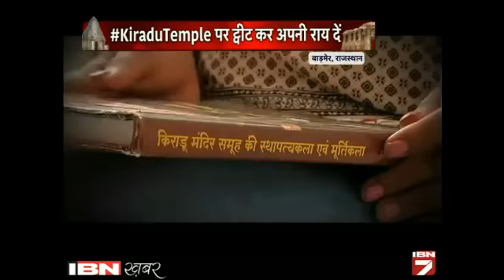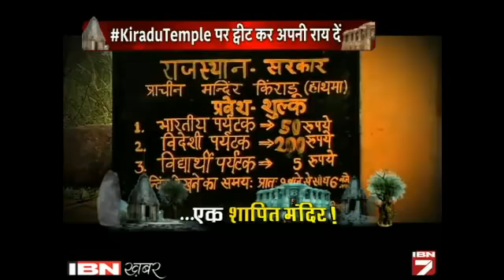जो आया बन गया पत्थर... शापित मंदिर का सच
Camera Ke Saamne AaKar Bhoot Ne Kubuli Chunauti aur Saamne Aaya Shapit Mandir Ka Sach, Barmer, kiradu, temple, haunted, ghost, paranormal, investigation, rajasthan, suhail, ibn7, किराडू, भूत, मंदिर, राजस्थान, बारमेड़, सोहेल